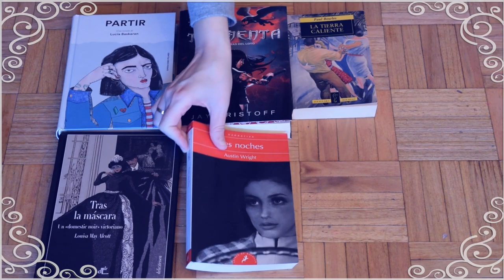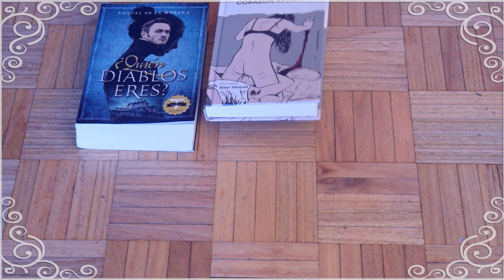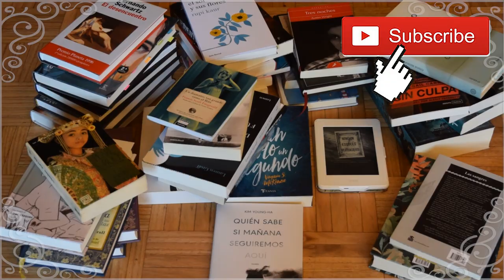Cuento contado con Libros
Hola amigas y amigos lectores! Esta semana os traigo un vídeo un poco diferente , que espero que os guste. Esta semana he visto en el canal de Trotalibros y esta idea y me he enamorado de ella, ya que consiste en crear una historia contada a partir de títulos de libros.

Me ha supuesto todo un reto crear la historia e ir adaptándola a los títulos que tenía por casa, en ella una pareja se despide tras tres noches y justos y, mientras ella se aleja, él reflexiona sobre su relación. Los protagonistas los conocéis, son una de las grandes parejas de la historia de la literatura y unos habituales del canal.